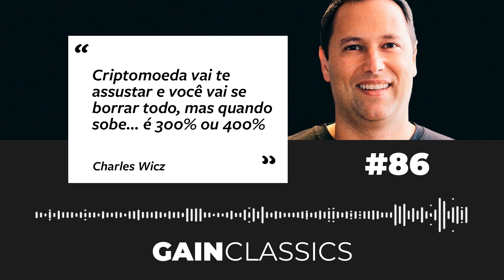Criptomoeda vai te assustar e você vai se borrar todo | GainCast#86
"Criptomoeda vai te assustar e você vai se borrar todo, mas quando sobe... é 300% ou 400%."

Charles Wicz